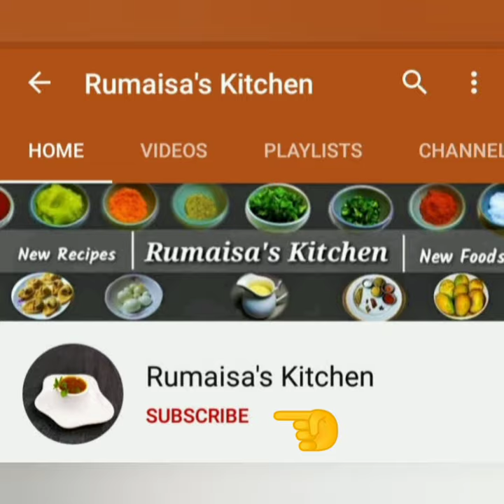Zebra Cake 🍰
Fluffy Cake Without Eggs donutsrecipe sweetdonuts donut 🍩

how to make custard cream donuts with vanilla chocolate,
cooking sound very tasty asmr recipe,